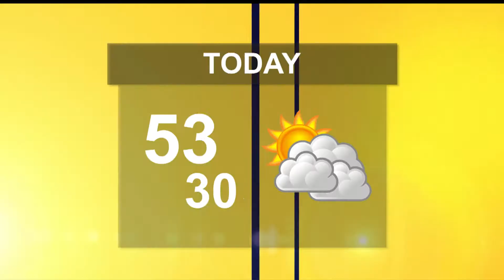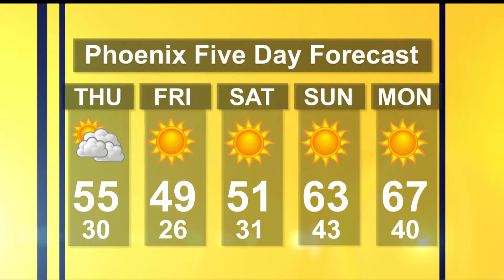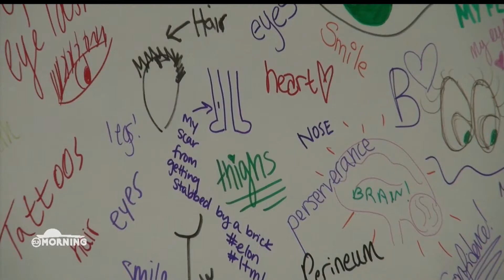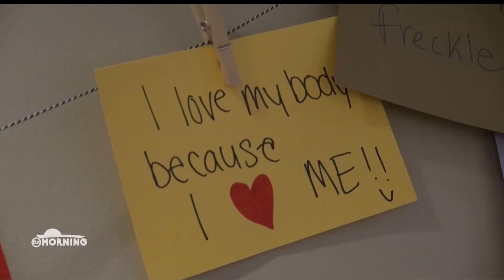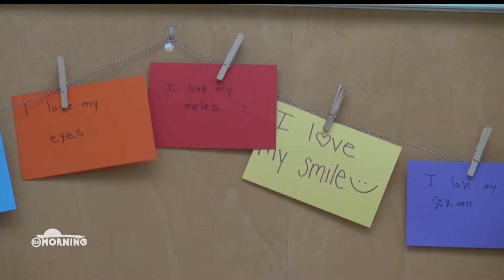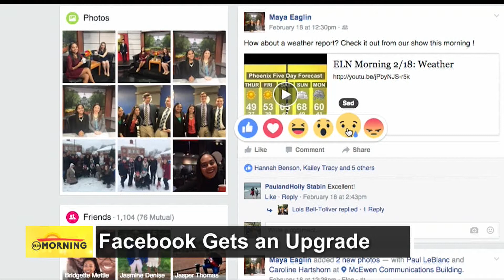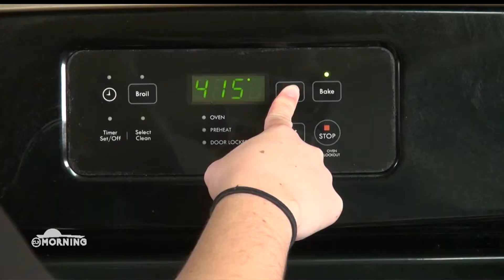ELN Morning Full Broadcast - February 25, 2016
Hosts: Maya Eaglin and Paul LeBlanc
Producer: Brooke Wivagg
Executive Producer: Jennie Hook